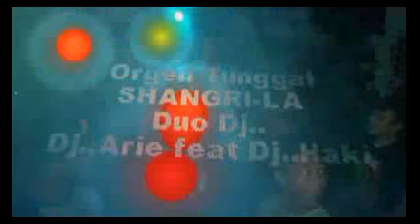Shangri-la Desa Riding 9 9 17 ( ETA TERANGKAN LAH )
Created By..SuryaStudio
Editing Mal SuryaStudio